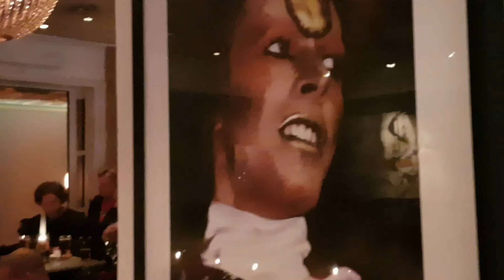Stockholm Serenades - Beyond the sea